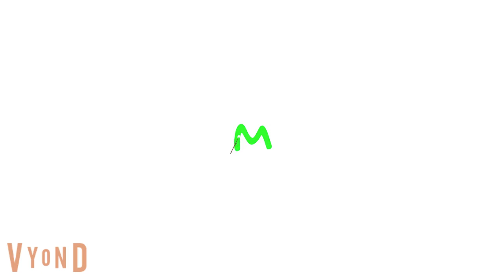Sesame Tube - Your Questions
Voices:
Grover - Paul
Elmo - Justin

Mentioned Characters:
Telly Monster
Baby Bear
Mr. Johnson
Cookie Monster
Abby Cadabby
Ernie
Rosita
Bert
Kermit the Frog
Zoe
Prairie Dawn
Count von Count
Murray Monster